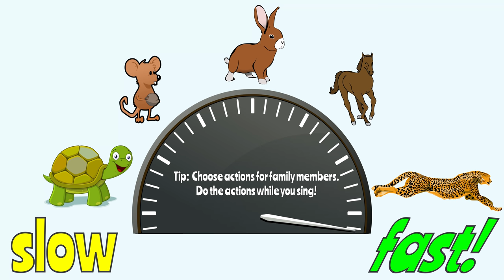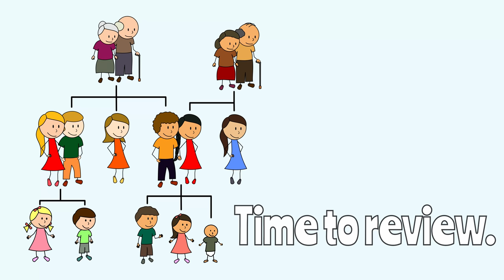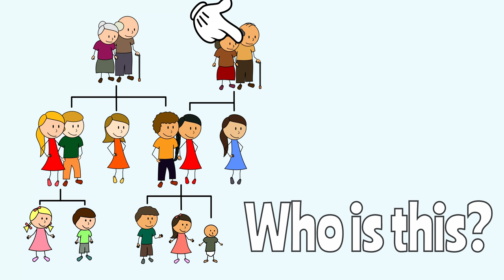Family Members Song for Kids! - ESL English Learning Song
Family Finger Puppets
Family Dollhouse

Things to learn from this video:

This song will teach the following family vocabulary words: mother, father, sister, brother, grandmother, grandfather, aunt, uncle, cousin, me
How to use in the classroom:

This song is a good introduction song to family members. It starts out slow and goes faster and faster. It gives many opportunities for students to lean and review.
Lyrics:

This is my great family.
Mother, father, me.

Mother, father, me.

This is my sister.
This is my brother.
Grandmother, grandfather, aunt, uncle, cousin.

Mother, father, me.
Additional Teaching Ideas:

1. For a fun activity, have students think of actions they can do to represent each family member (example: mother could be an action or rocking a baby. Grandfather could be an action of walking with a cane). When the students sing the song, they can act out each action. This gets especially fun at the end of the song when it goes very fast.

2. Pause the video in the middle and point to a family member. Have the students shout out who the family member is.

3. Pause the video in the middle and have a student go to the front of the class. Say a family member and have them point to the correct family member.

4. Have the students practice writing down the names of each family member five times.

This song is to the tune of "Old McDonald."

for free games, activities, worksheets, and more English teaching ideas!